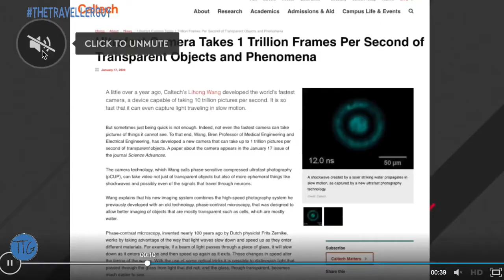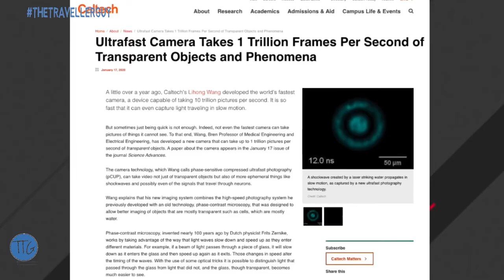Viral videos 2020